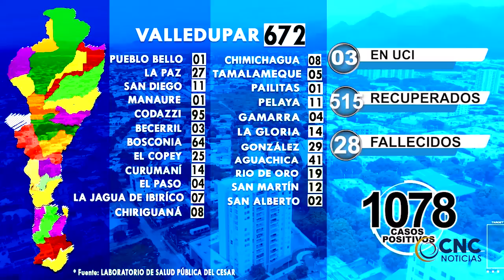CLICk CNC NOTICIAS VALLEDUPAR